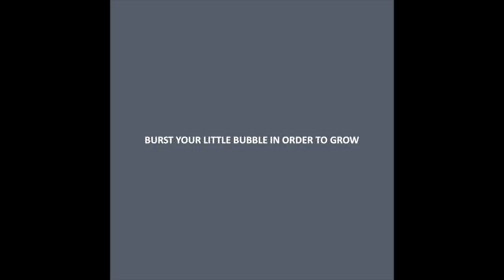reymun - 🌳CHIA PET🌳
uhhhh *crutch words* here's a little thing i made

BURST YOUR LITTLE BUBBLE IN ORDER TO GROW